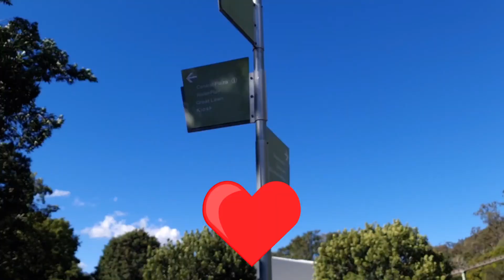Find your Hotspot || Vlog at Rocks Riverside Park, Brisbane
Hello

Video singkat ini, mengajak teman-teman jalan-jalan virtual menikmati karpet hijau di lahan terbuka di salah satu taman kota Brisbane, Ibukota Negara Bagian Queensland, Australia.

Taman yang memiliki 8000M2 rumput hijau menawarkan ragam aktivitas luar ruang bagi pengunjung, antara lain wahana bermain anak di tamah hijau, lapangan basket, jogging track, cyclist track juga ada, kompor berbahan bakar gas juga tersedia guys dan banyak spot-spot santai bersama keluarga dan kolega di akhir pekan.

Lahan parkir gratis, toilet bersih, air minum gratis dan ssstt wifi gratis. puas dech buat yang butuh koneksi internet gratis.

Salam hijau dari Rocks Riverside Park